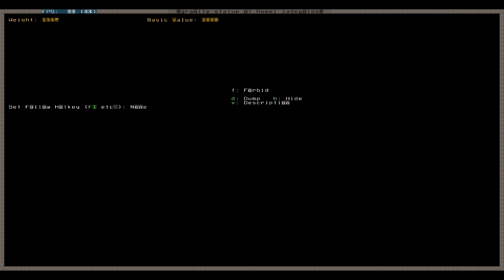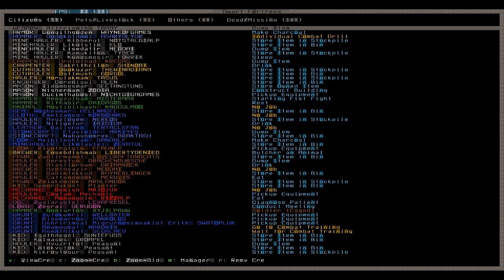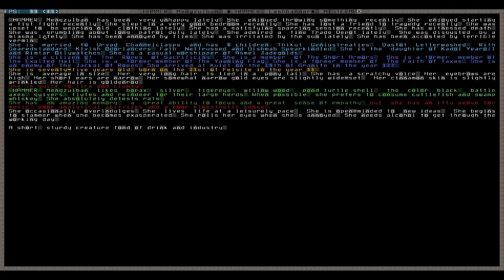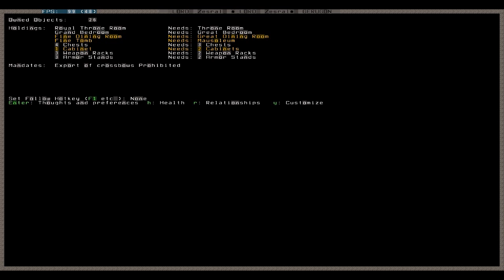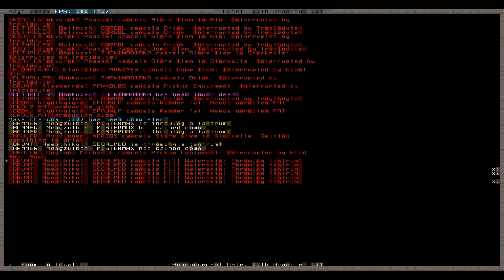Let's Play Dwarf Fortress 077